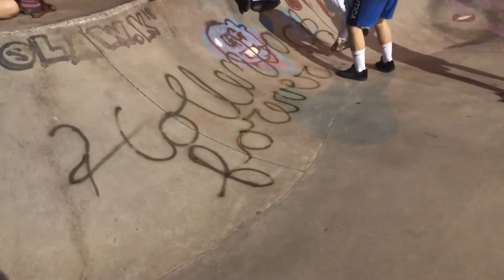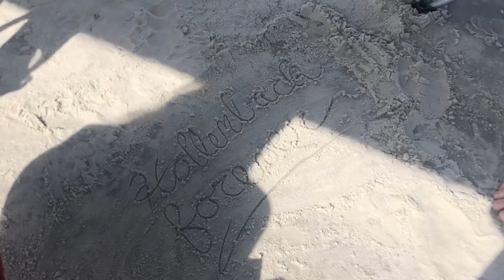Skate for Zach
tiddy bowl